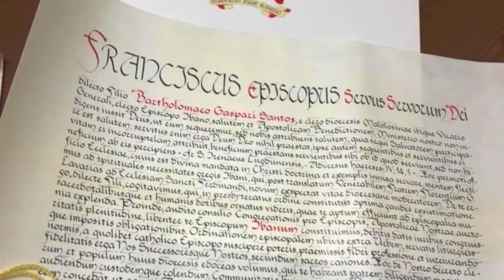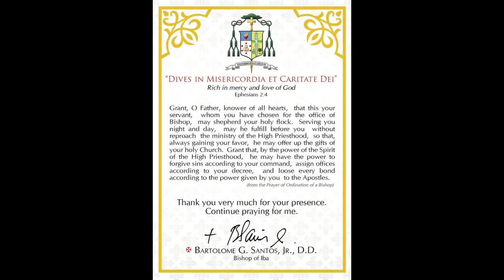Dives In Misericordia et Caritate Dei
Sung for the first time as Recessional Hymn during the Episcopal Ordination of his Excellency, the Most Reverend Bartolome Gaspar Santos, Jr., D.D.on April 30, 2018 at the Cathedral Basilica-Minore of the Immaculate Conception in Malolos City. Inspired from his motto taken from the Letter of St. Paul to the Ephesians 2: 4. "Rich in Mercy and Love of God" Music & Lyrics composed by Rev. Fr. Allan B. Antonio with Choral & Orchestral Arrangement by Sir Louie Angelo Oca and Sir Ferdinand Bautista; Solo parts sung by Ruzzel Clemeno with the Malolos Jubilee Ensemble together with the Joseph Ratzinger Ensemble & Magnificat Chamber Orchestra. Ut in Omnibus Glorificetur Deus